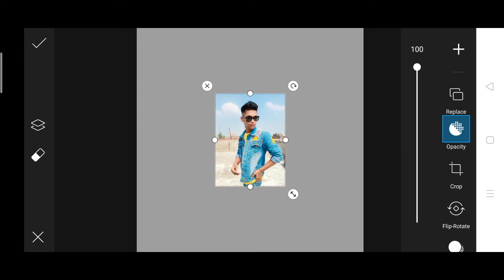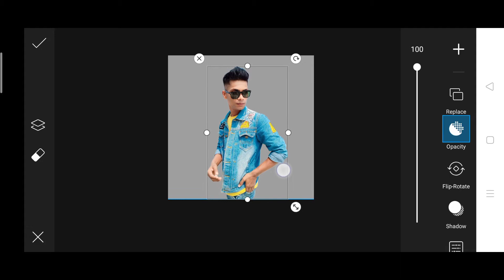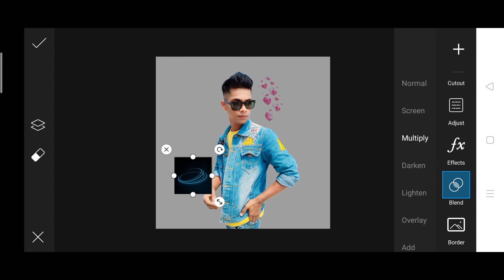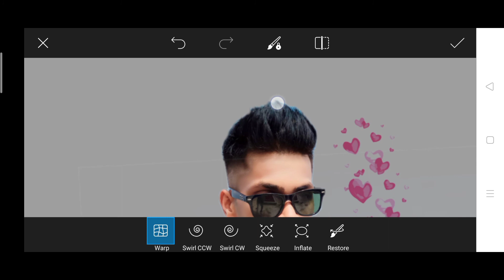New Creative Photo Editing In PicsArt || Photo editing Tutorial Mobile में | Vikky Lifestyle🔥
•Heart glowing PNG photo
•Neon glowing